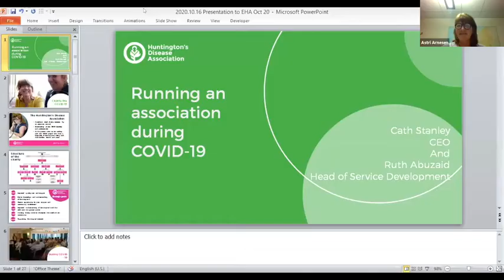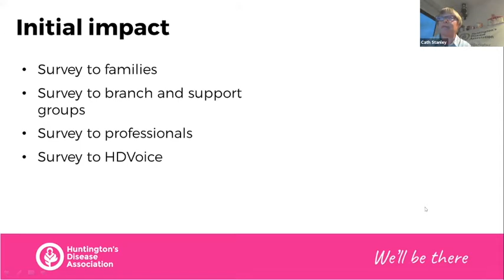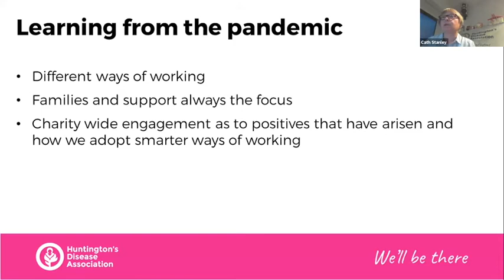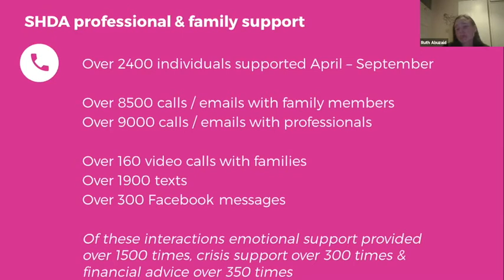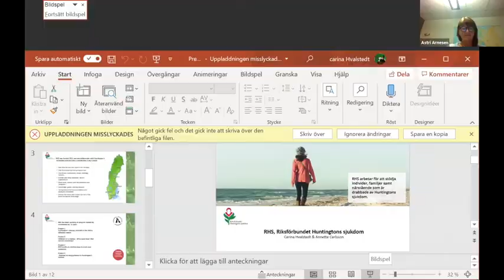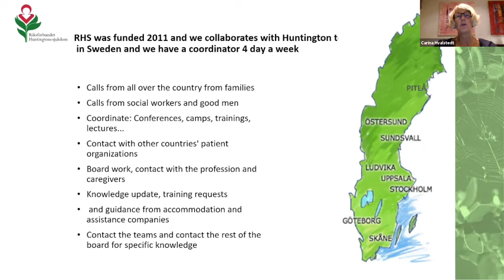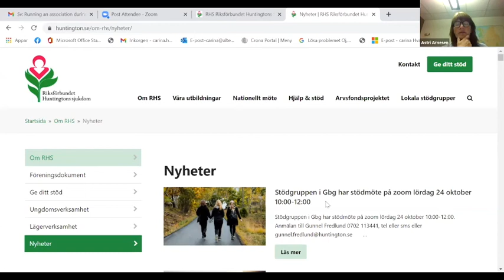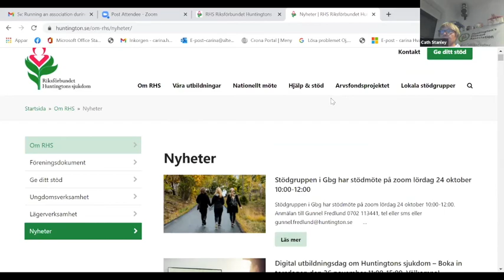Running a Huntington's Disease Association During a Pandemic (Webinar)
Together with the Huntington’s Disease Association of England and Wales and Riksförbundet Huntingtons sjukdom of Sweden we’re hosting a webinar on how to run an association during the Covid-19 pandemic.

How do you work together with colleagues and how do you reach out to family members? In this webinar you will learn more about how the two associations organise themselves and how they support Huntington families during these sometimes challenging times.